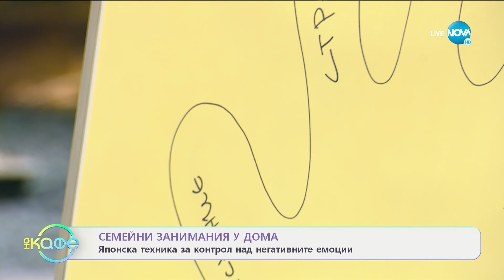Семейни занимания у дома: Тематично парти, кино вечер или пикник в хола? - На кафе (18.01.2021)